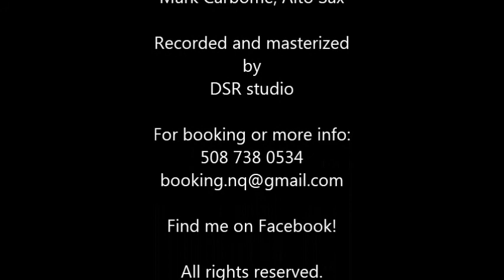Sol la - Eduardo Ortiz - Demo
Latin Jazz & More,,,,